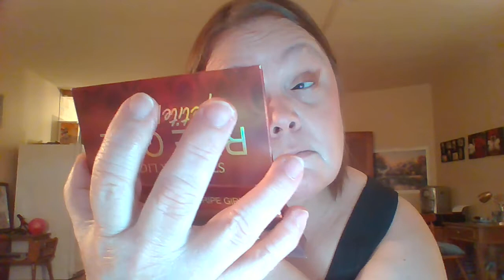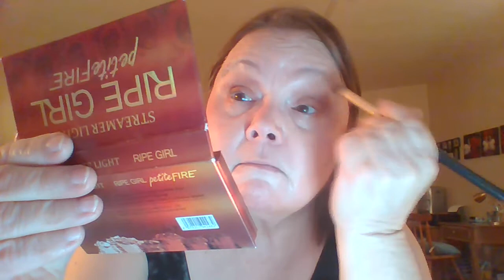Makeup Contouring, Shadowing, and application